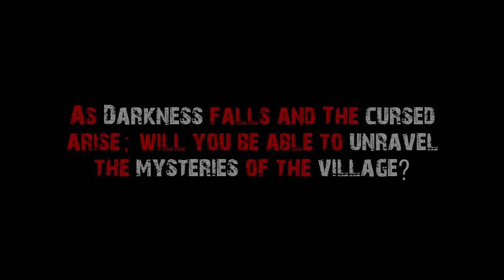Survive the Night Brampton Trailer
Survive the Night, Canada's first haunted survival game is coming to the GTA on October 16th. As darkness falls and the Cursed Arise; Will you be able to unravel the mysteries of the village? Survive the Night mixes elements of survival elimination, puzzles, escape games, scavenger hunts and murder mysteries all in COMPLETE DARKNESS. You heard it right, when you enter 'The Village' you will lose your most important sense, the ability to see! Once Sight is eliminated, all you are left with to guide you are small lanterns à la medieval style. Equipped with your lanterns, your team must stick together, with shadows at every turn, to complete puzzles, solve riddles and traverse the village. Walking house to house, while constantly watching the shadows for the potential "Cursed" villager from grabbing a hold of them, thereby eliminating the player.

Located at 8052 Torbram Road Suite B, Brampton, Ontario. Survive the Night shares space with Brampton's infamous Battle Archery, the GTA's most unique Archery Dodgeball location (Bordering Mississauga and Toronto). Battle Archery by day, Survive the Night by dark. The idea came about when Battle Archery co-founders discovered that their medieval themed location and props allowed them to continue the medieval horror theme at night, with a never before attempted darkness based survival game. The younger and older generation that are looking for a truly adrenaline fueled, goose-bump and fear filled adventure will love Survive the Night.